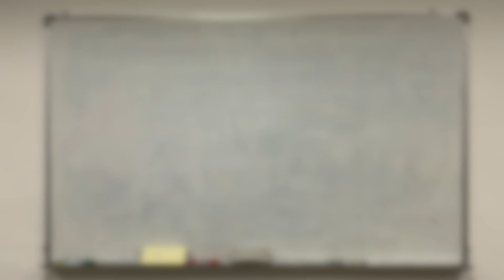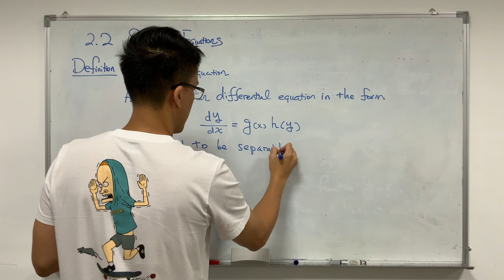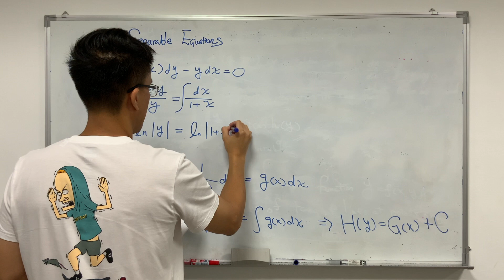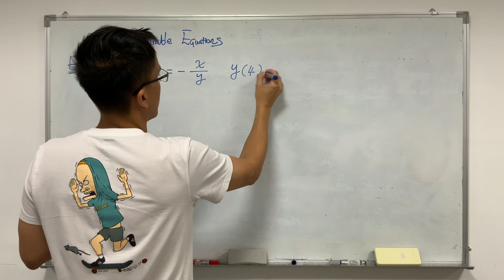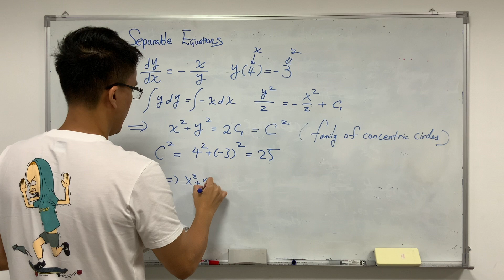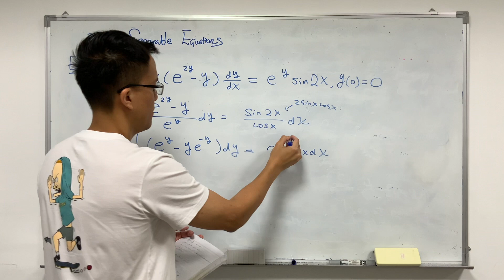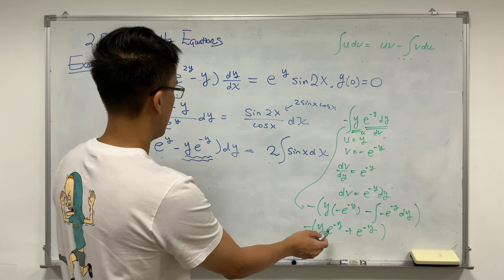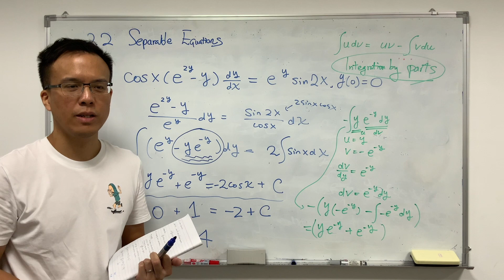工程數學2.2 一階微分方程：Separable equations